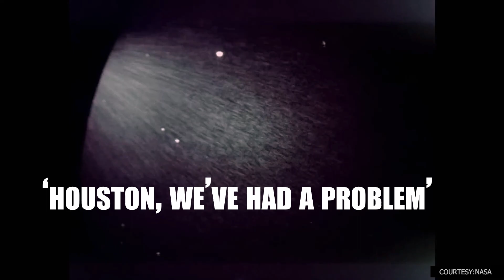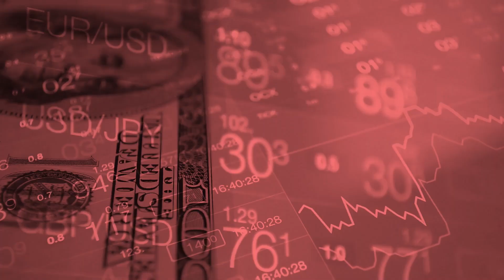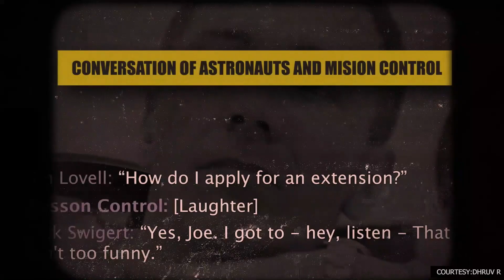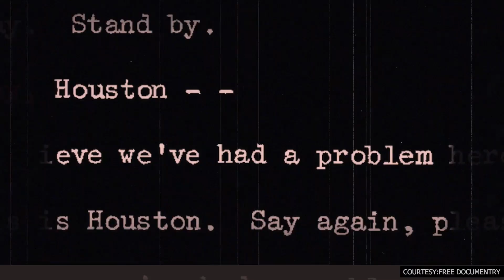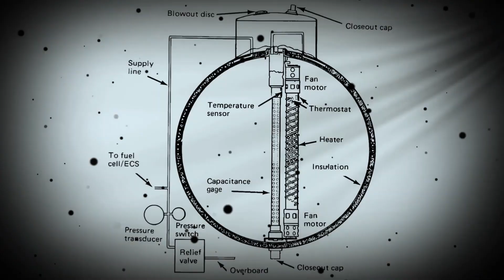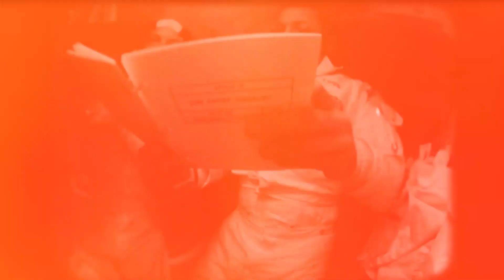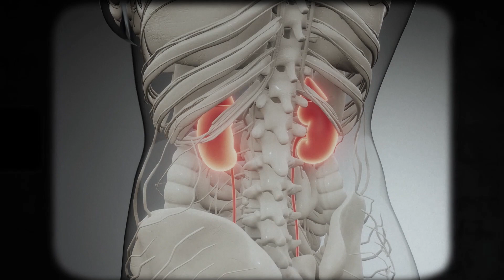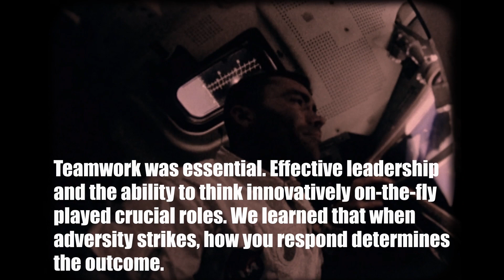Apollo 13 The Mission Impossible of the Space Age? | The Space Race's Greatest Disaster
In the midst of the 1970's space race, Apollo 13's mission became an unexpected tale of disaster and resilience. Delve into the suspenseful journey of three astronauts facing unforeseen challenges, capturing the essence of human tenacity during space exploration's most pivotal moments.
And How the Apollo 13 mission's spacecraft set the record of traveling the farthest side of moon, and how it re-entered in the earth's atmosphere and splashed down safely.

Check out  today's gripping new video to witness the daring astronauts' battle for survival and their incredible journey back to Earth in one of history's most astonishing tales!
Credits: The visuals used in this video are taken for the purpose of education and explaining the incident in real time. However the original credits remain with owners of all these visuals.

About:
Economazing Facts focuses over explaining world economics and worldwide affairs and how our world works. Our content covers all the topics and headlines through the eyes of economists using related visuals and info-graphic videos.